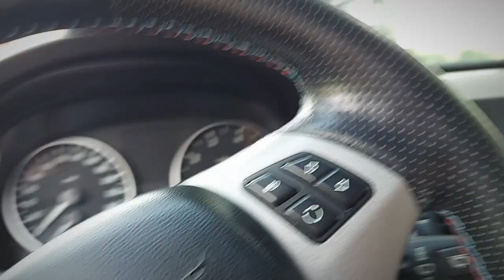ZATRZYMAŁA NAS SYRENA! | ALARMOWANIE OSP BIAŁOBRZEGI - WYJAZD DO WYPADKU | JRG, POLICJA I KARETKA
W drodze przez Białobrzegi, przejeżdżając obok remizy OSP, tuż po minięciu jej - zawyła syrena. Strażacy udali się do kolizji drogowej w Korniaktowie.

Chwilę potem na miejsce jechał jeszcze zastęp GBA z JRG Łańcut, karetka WSPR Rzeszów oraz policjanci z łańcuckiej Komendy.

Przepraszam za pisk podczas ujęc z kamerki, jakieś zwarcie ultradźwięków mi robi z kablem do telefonu.